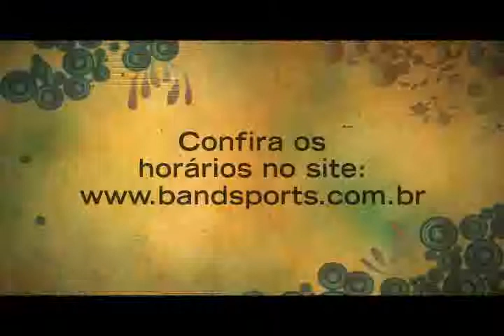Conheça o site Treino Online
Conheça o site Treino Online, onde você tem acesso a programas de treinos especificos de acordo com o seu histórico.